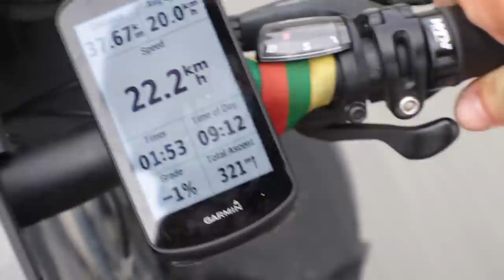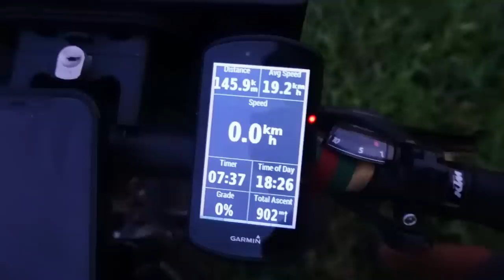Apsauga su Ananasais ir Paskutinis vakaras Sumatroje!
Atsiprašau, aną video netyčia surendinau be garso, o dabar kviečiu pasižiūrėti vlogelį!

Ačiū!

Music of this video:
ES_I'll Get Up - Mindme copy
ES_Sixteen Hours - Lasse Lyx copy